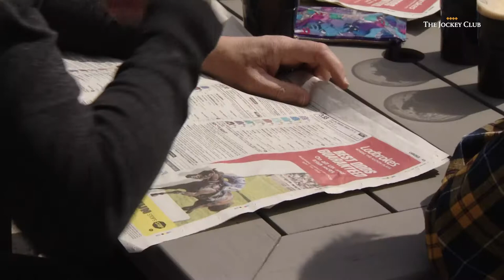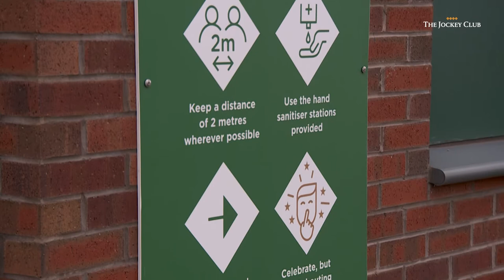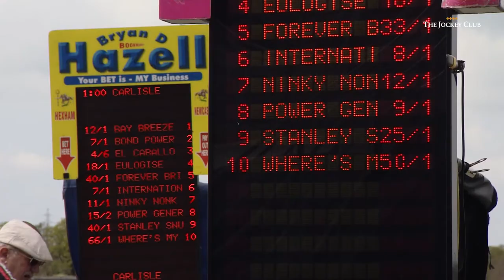Welcome back racegoers | Carlisle 17 May